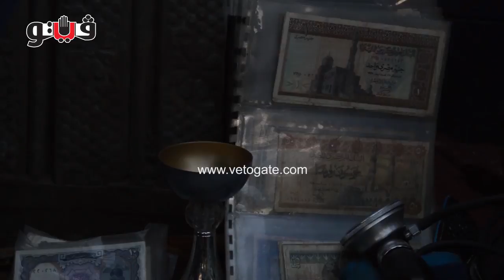سوق الجمعة بإمبابة.. مول الفقراء